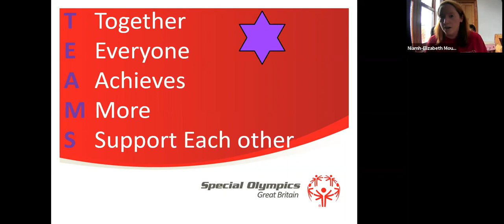Week 4 - Special Olympics Strong Minds with Kiera & Niamh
Take a look at this Special Olympics Strong Minds video from Kiera Byland & Niamh Mourton for some active strategies around team support and connecting with others.